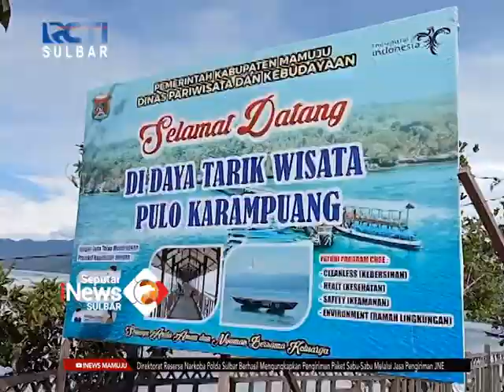Wisata Langgar Protkes | Seputar iNews Sulbar | 18-05-2021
Dihari libur lebaran, ribuan warga padati objek wisata yang ada di pulau  karampuang, kabupaten mamuju, provinsi sulawesi barat. Ramainya pengunjung, membuat protokol kesehatan sulit diterapkan.